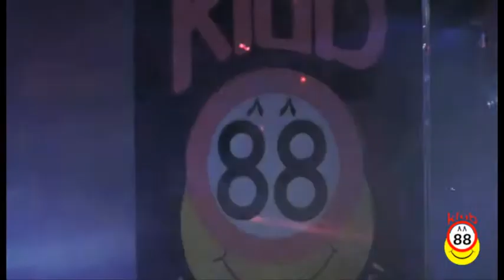Showgirls - Lights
- The Showgirls performance at klub 88, Ras Al Khaimah, United Arab Emirates, on November 4, 2010.